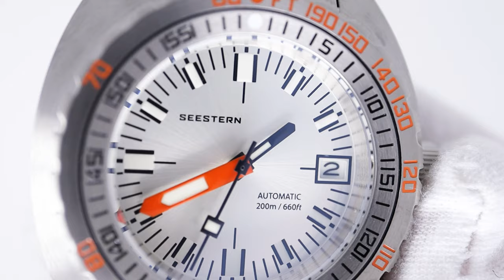su ALIEXPRESS Seestern SUB 300 - omaggio a DOXA e prezzo super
su ALIEXPRESS
*valido fino al 30/09/2022
**per oltre 200 USD di spesa